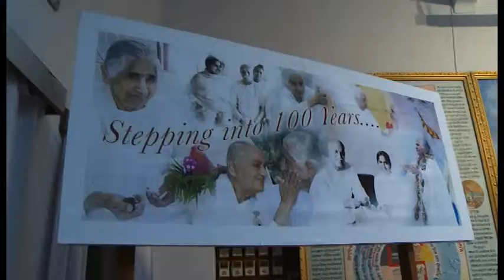Rajyogini Dadi Janki Ji - Greeting DF BK's - 1/3/2015 (Pandav Bhawan)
Celebration of Rajyogini Dadi Janki’s 99th to 100th Birthday from 1st to 4th March in  Pandav Bhawan